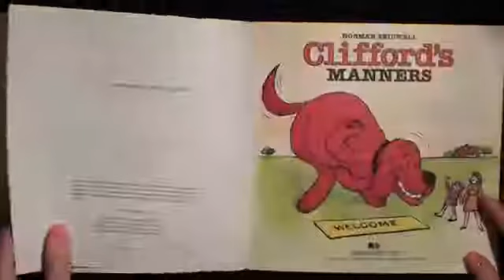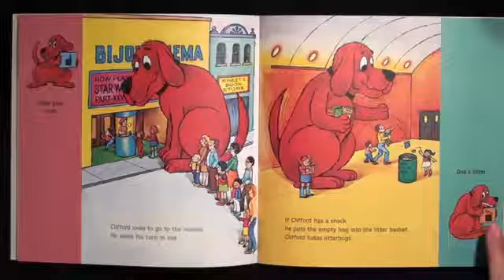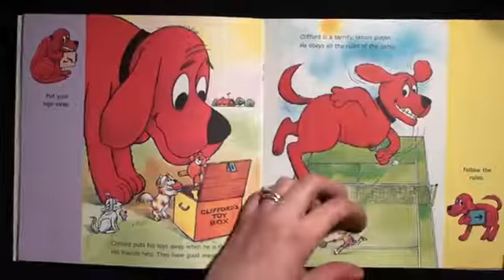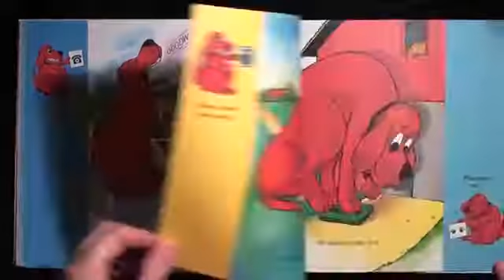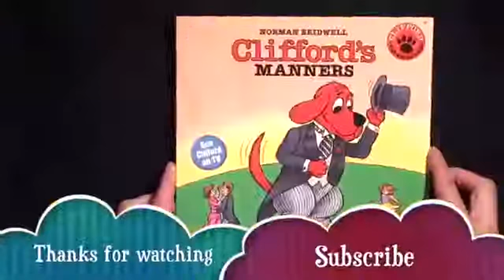CLIFFORD THE BIG RED DOG- AUTHOR Norman Brtidwell- VIDEOS ( AGES 3-6)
Clifford’s Big Ideas: Share ,Be Respectful, Be Trustworthy, Help others, Believe in Yourself , Be a good friend and Be kind.